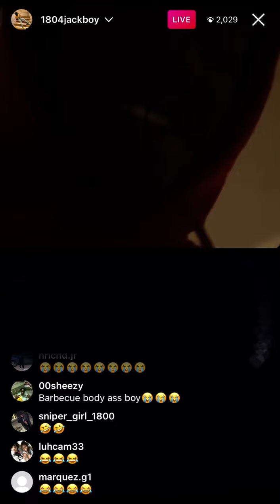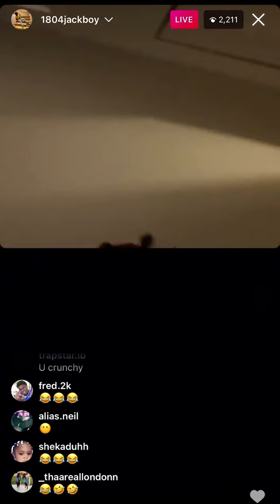1804Jackboy Hilarious IG Live 4/12/21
@1804jackboy IG